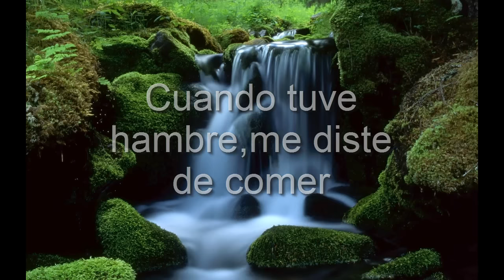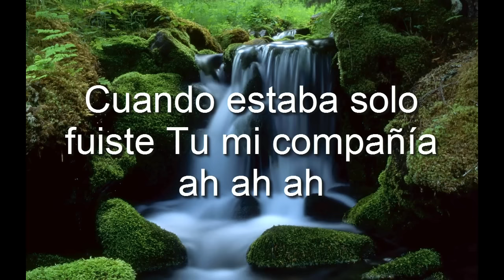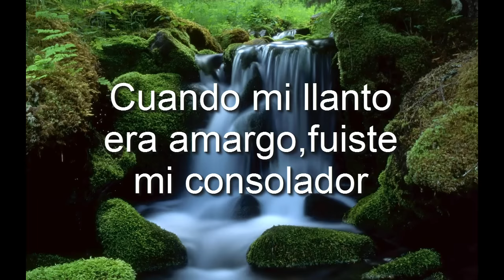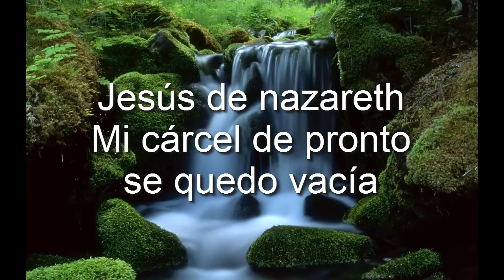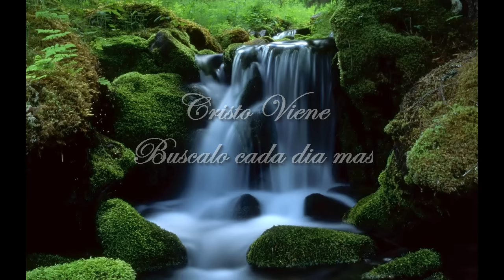jesus de nazareth Roberto orellana ( letras)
Reconocer que Dios es nuestro señor y dueño de nuestras vidas, es vital para un cambio en nuestro interior. Adorarlo y Alabarlo: le entregamos nuestro ser, para que nos guie y nos cambie cada momento. DIOS TE BENDIGA.